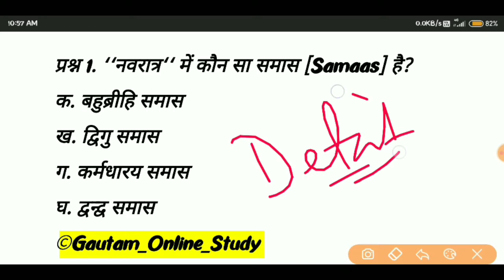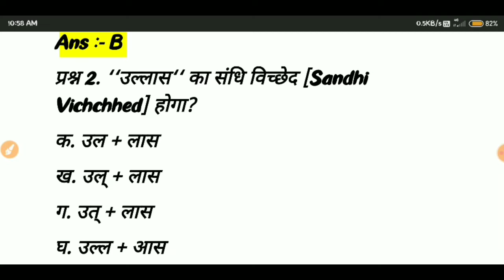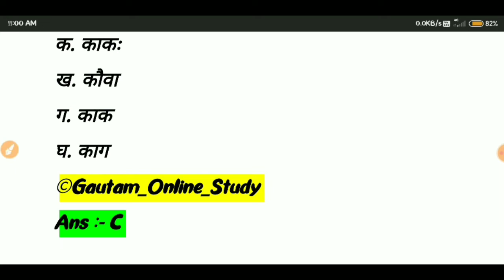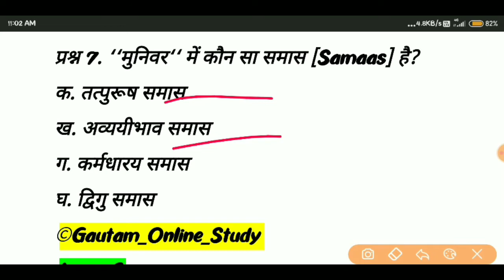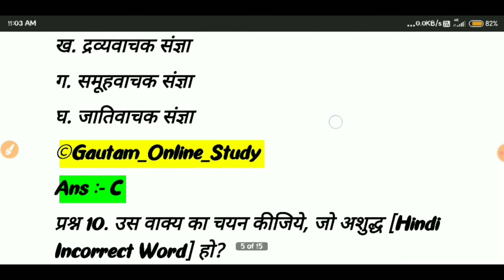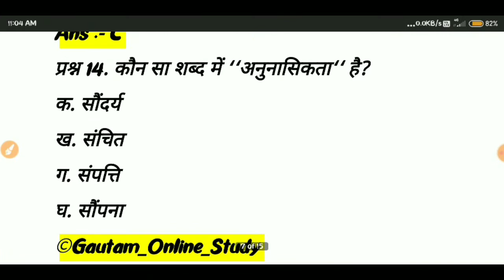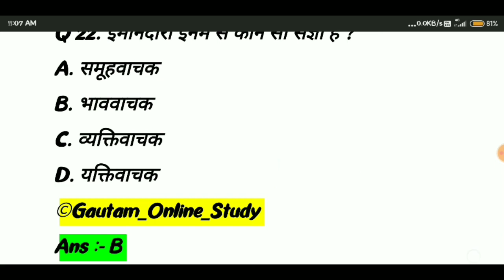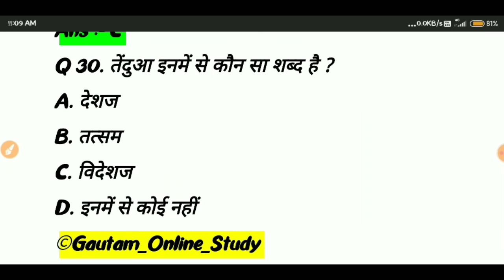mp shikshak varg 3 hindi | ctet | MPTET hindi | hindi live class|Model Paper 01 | question paper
mp samvida shikshak varg 3 hindi | ctet | MPTET hindi | hindi live class| hindi old question paper